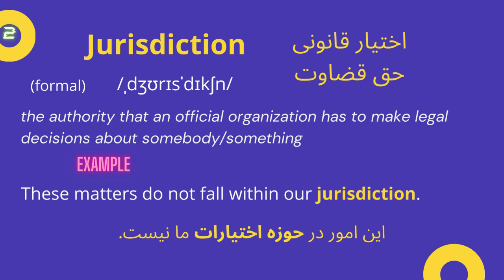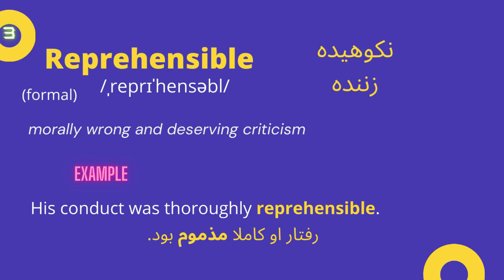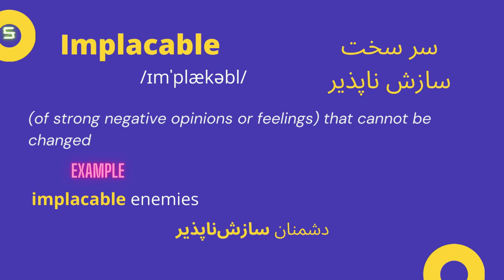Lesson (25) skirmish - jurisdiction - reprehensible - paroxysm - implacable (معنی، تلفظ، مثال)